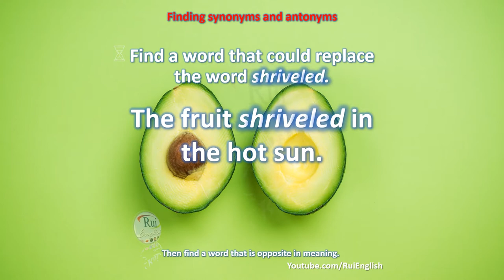Aula de inglês: VOCABULARY V06/00 Finding synonyms and antonyms -shriveled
🔘RuiEnglish Lec: VOCABULARY V06/00 Finding synonyms and antonyms -shriveled